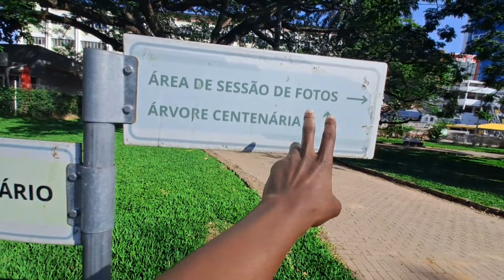IMPOSSÍVEL NÃO QUERER CONHECER AQUI!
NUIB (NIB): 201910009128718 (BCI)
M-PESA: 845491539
Nota: Não é obrigatório, mas pelo pouco que poder fazer serei eternamente grato.

FAÇA PARTE DO NOSSO GRUPO DO WHATSAPP ATRAVÉS DO LINK A BAIXO

👉VEJA ESTES OUTROS VÍDEOS DO CANAL

COMO É O MAIOR CENTRO FINANCEIRO DE MOÇAMBIQUE

COMO SÃO AS CASAS PARA JOVENS MOÇAMBICANOS

ÚLTIMO DIA DO ANO 2022: Como fica o tráfego na época festiva